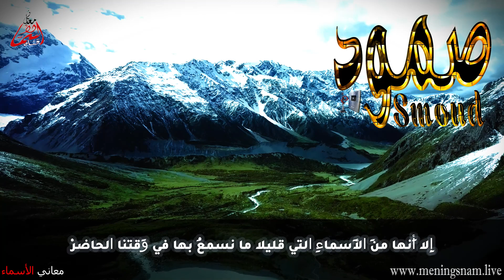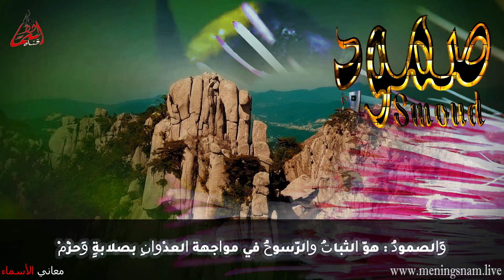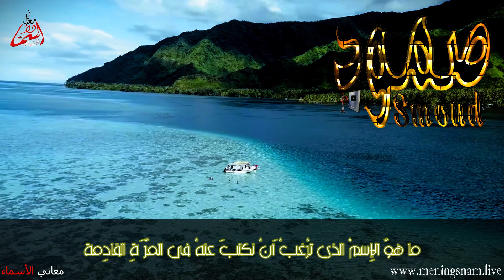معنى اسم صمود وصفات حاملة هذا الاسم